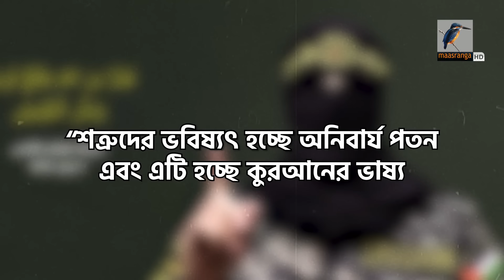ইস-রা-য়েলের পতন অনিবার্য, শেষ বু-লেট পর্যন্ত ল-ড়া-ই হবে | Maasranga News